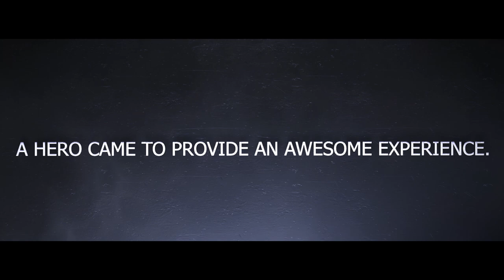Execulink The Movie Trailer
In a world in need of connection, the hero you deserve is coming to your rescue with awesome Internet, TV, Phone and Mobility services backed by unbeatable customer service.